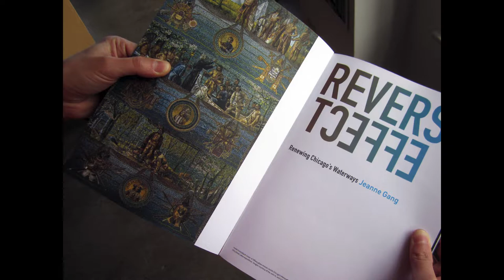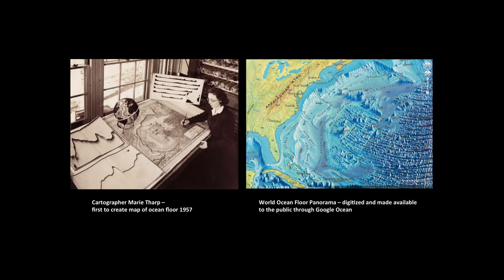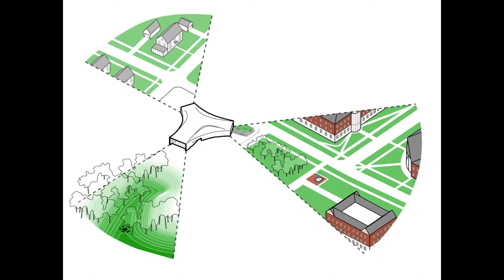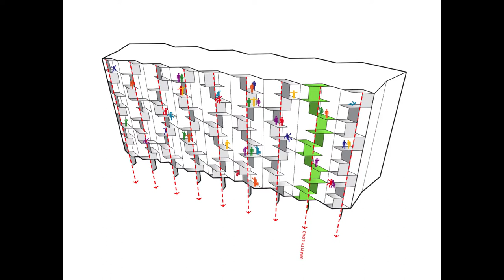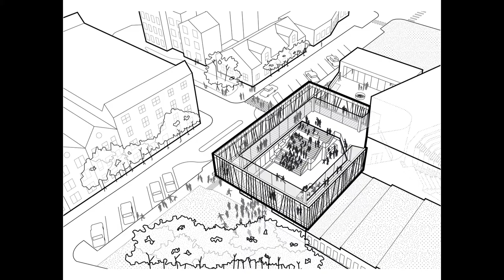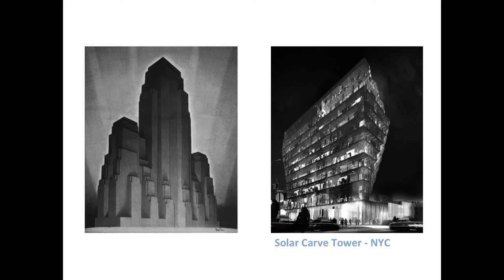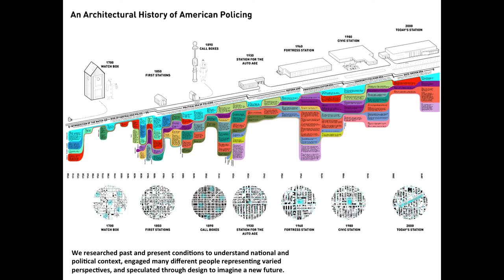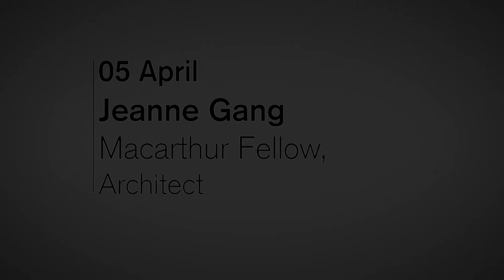Jeanne Gang, Studio Gang | Pro-active Practice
Jeanne Gang was The Design School at Arizona State University's Curt Schafer Memorial Lecturer for 2017. The Curt Schafer Memorial Lecture is supported by the Rio Salado Architecture Foundation.